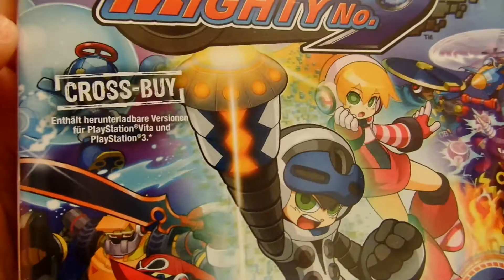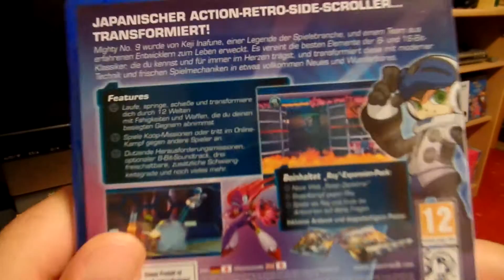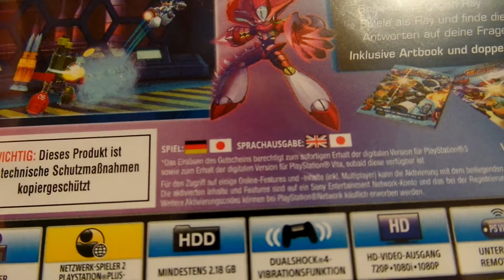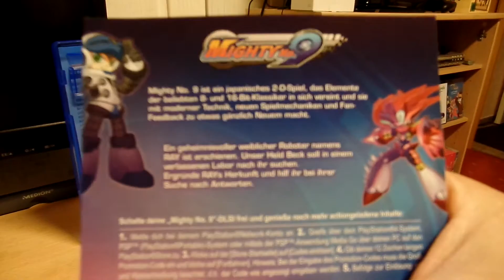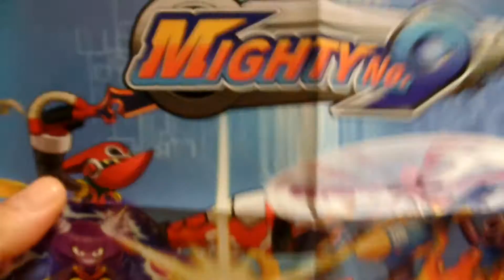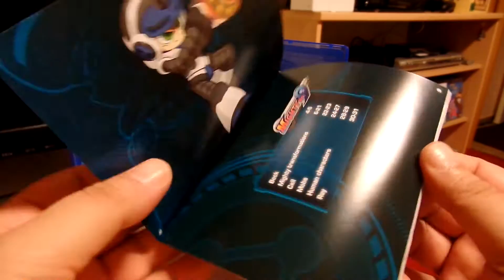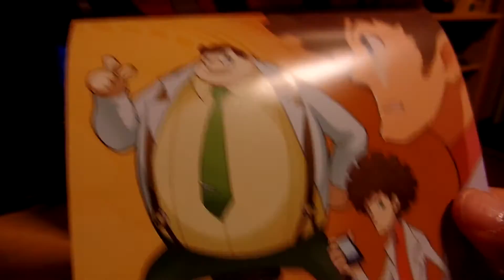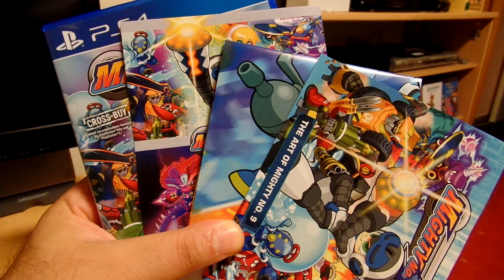PS4 - Mighty No.9 Unboxing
Unboxing Megaman Mighty No.9 PS4